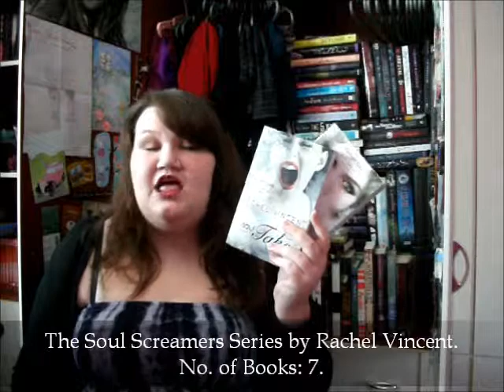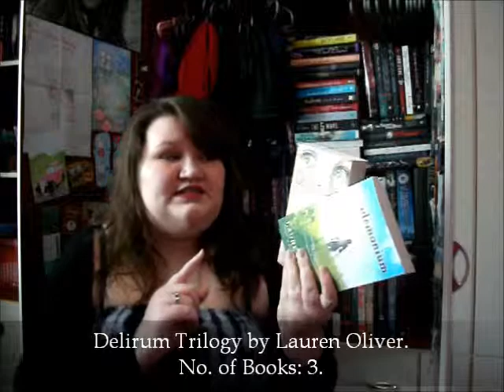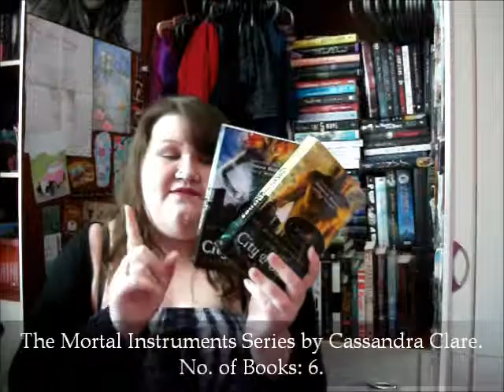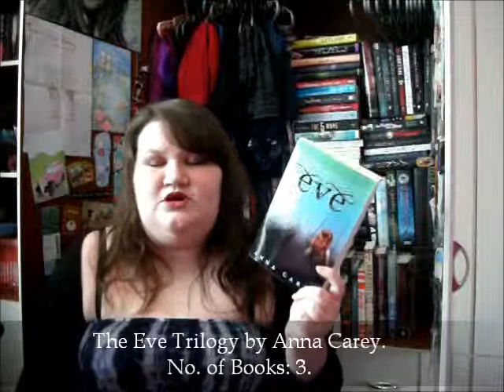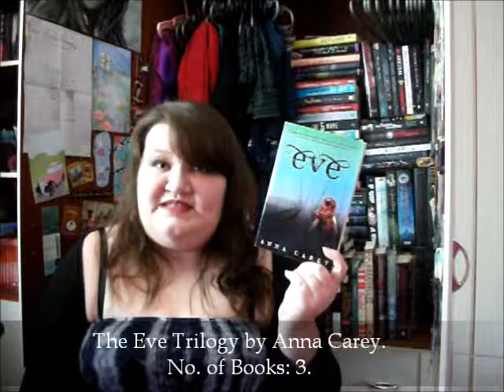Top 10 Series I Want To Finish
OPEN ME!

Hi! :D Today I'm going to be talking about the Top Ten Series/Trilogies that I have started but have yet to finish! I really need to calm down, as I'm pretty sure I was way too hyper whilst filming this video. :P